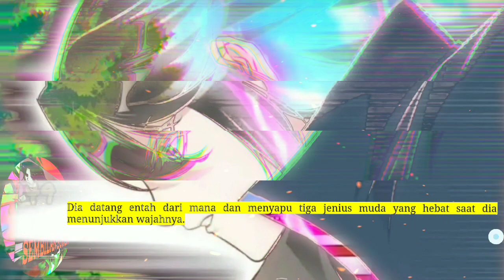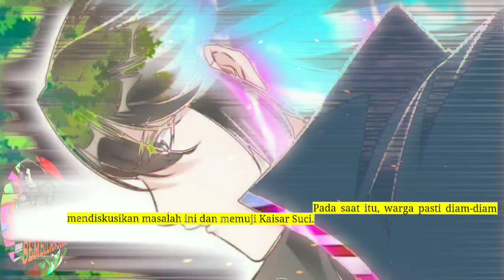Pedang Membelah Sembilan Surga season 149